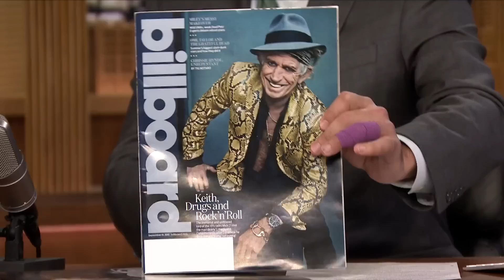Lead Belly Book Inspired Keith Richards' "Goodnight Irene" Cover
Keith Richards used the threat of retirement to get his first solo album in 23 years, Crosseyed Heart, recorded.